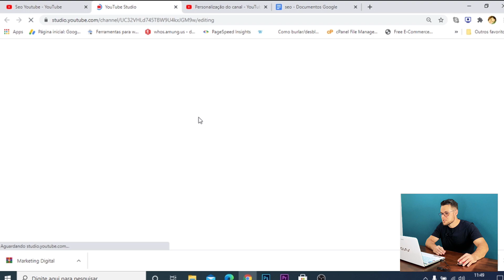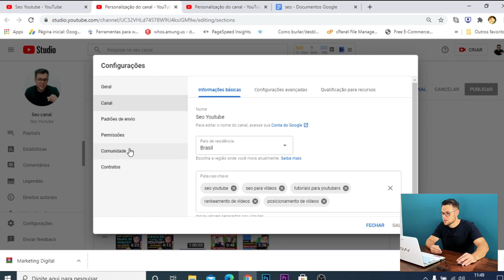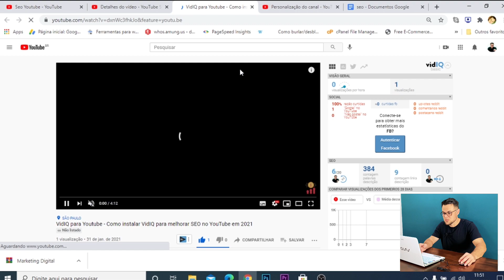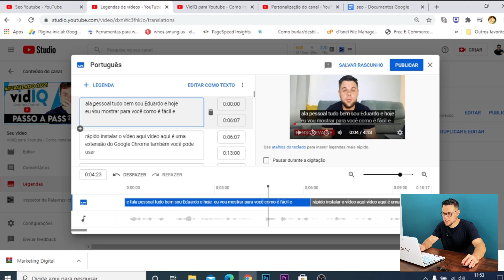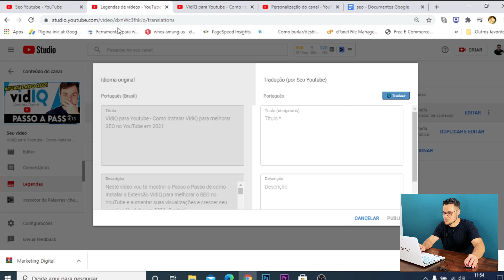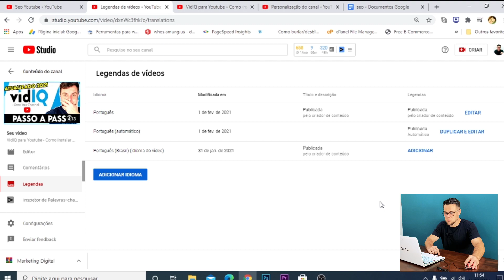Como colocar LEGENDA EM VÍDEO DO YOUTUBE - Legendas Automáticas Rápido e Fácil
Como colocar legenda em vídeo automaticamente no YouTube. Veja o passo a passo de como legendar vídeos de forma rápida e fácil. Tutorial para Youtubers Iniciantes para adicionar legendas nos seus vídeos do Youtube.

Colocar legendas nos vídeos é uma ótima forma de aumentar views e crescer no Youtube. Além disso, as transcrições são uma ótima maneira de tornar seu conteúdo acessível para os espectadores.

O YouTube utiliza tecnologia de reconhecimento de fala para criar transcrições automaticamente em seus vídeos, ou seja, as transcrições automáticas do YouTube adicionam legendas automaticamente aos seus vídeos.

As transcrições automáticas do YouTube são geradas por algoritmos de aprendizado de máquina, então a qualidade e precisão podem variar.

Por isso, é importante você editar as legendas manualmente dos seus vídeos para proporcionar uma boa experiência aos usuários e desta forma ganhar mais views e mais inscritos..

O YouTube aprimora constantemente os algoritmos e a tecnologia de reconhecimento de fala. No entanto, as transcrições automáticas podem diferir do conteúdo falado devido a erros de pronúncia, sotaques, dialetos ou ruído de fundo. Sempre revise as transcrições automáticas e edite as partes que estiverem incorretas.

Neste vídeo você vai ver como colocar as legendas dos vídeos do youtube em português de forma automática através do YouTube Studio.

Veja como revisar e modificar as transcrições automáticas, se necessário:

- Faça login no YouTube Studio.
- No menu à esquerda, selecione Legendas.
- Clique no vídeo a que você quer adicionar legendas ou closed captions.
- Em “Legendas”, clique em Mais  ao lado do item que você quer editar.
- Revise as transcrições automáticas e edite ou remova as partes que contêm erros.

Veja mais detalhes sobre como usar a transcrição automática na Ajuda do Youtube

SOBRE O CANAL:

Oi, eu sou o Eduardo! O objetivo deste canal é ajudar o maior número de pessoas a entender como funciona o algoritmo do Youtube, aplicar as melhores técnicas de SEO para Vídeos e conseguir ter sucesso e viver da internet. Sejam bem-vindo e sucesso pra nós!